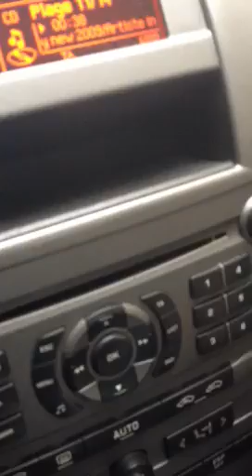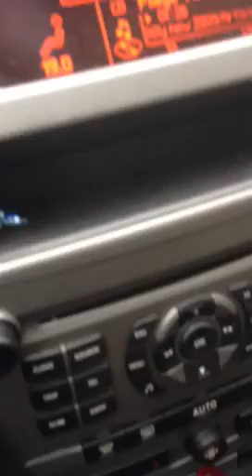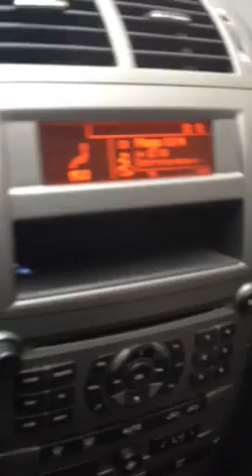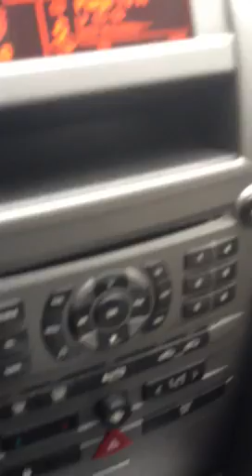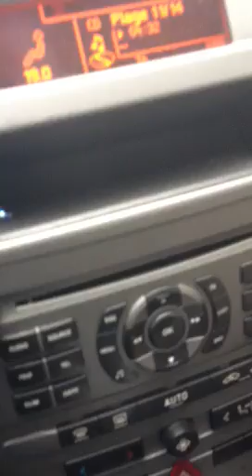Billy Bilky ns massacre (les Benguistes).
Rires !!!